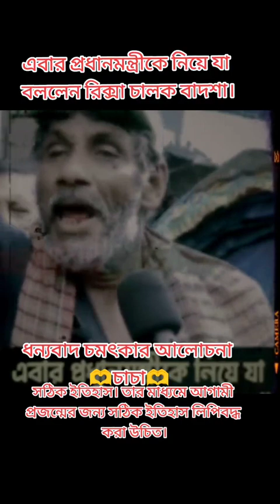এ চাচাটা কি বলল দেখুন প্রধানমন্ত্রী শেখ হাসিনা কে😂সবগুলো কথা ঠিকই বলেছে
Look at what this uncle said to Prime Minister Sheikh Hasina.